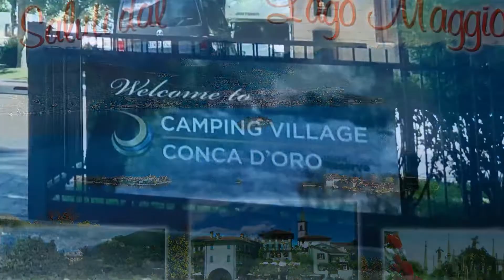🇮🇹 Lago Maggiore Verbania Fiorello Camping Village Conca D‘Oro Italien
Campingplatz mit direktem Seezugang Badestrand am Lago Maggiore bei Fiorello
ACSI nur ab 4. Reihe
Naturstrand mit Laichkraut
Negativ: Mücken, Laichkraut im Wasser

lagomaggiore
italien
fiorella
stresa
Verbania
baveno
camping
campingplatz
wohnmobilreisen
wohnmobilurlaub
stadtbesichtigung

campingcard
acsi
acsiitalien
campinglife
campeggio
wohnmobilreisen

stadtbesichtigung
radfahren
reisevideo
wohnmobilurlaub
Campingvideo